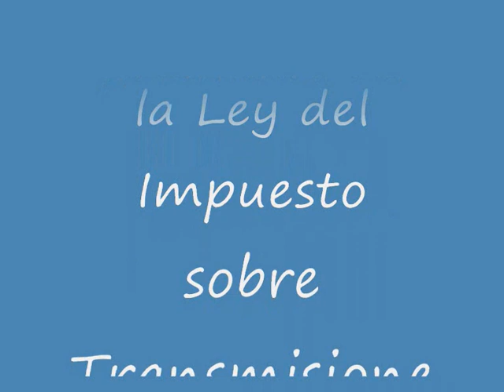Transmisiones Patrimoniales y Actos Jurídicos Documentados.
Real Decreto Legislativo 1/1993, de 24 de septiembre, por el que se aprueba el Texto refundido de la Ley del Impuesto sobre Transmisiones Patrimoniales y Actos Jurídicos Documentados.